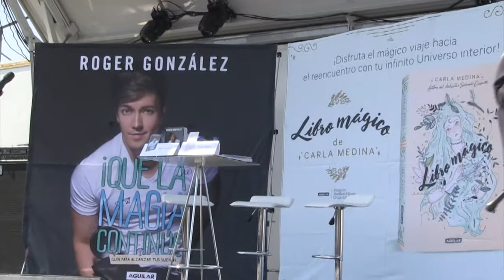¡QUE LA MAGIA CONTINÚE! de Roger González y LIBRO MÁGICO de Carla Medina en FILIJ 2017